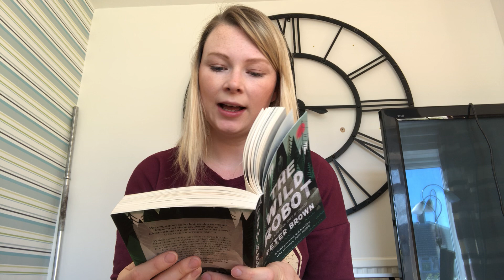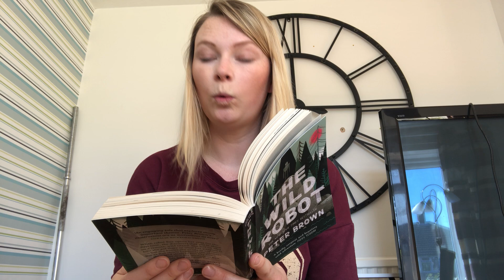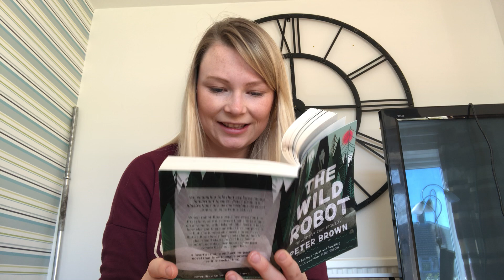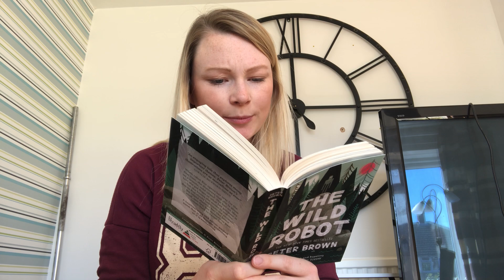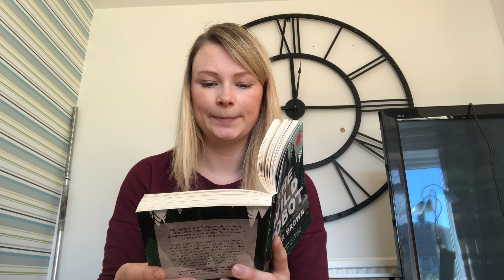Half Term Read - The Wild Robot - Part 1